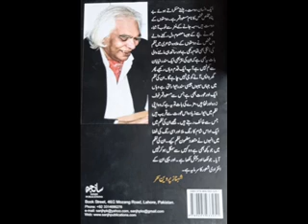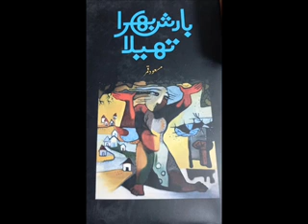بارش بھرا تھیلا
مسعود قمر کی نظموں کا مجموعہ